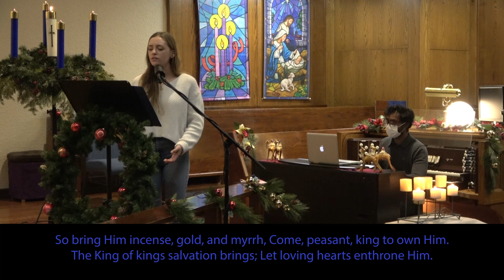WHAT CHILD IS THIS